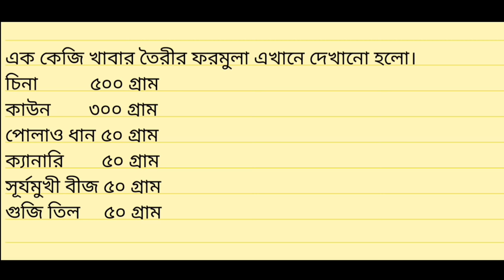বাজরিগার পাখি পালন ও দাম | Budgerigar Bird Rearing In Bangla | Budgerigar Pakhi Palon Poddoti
বাজরিগার পাখি পালন পদ্ধতি
এই কনটেন্ট এ আপনি জানবেন কিভাবে বাজরিগার পাখি পালন করতে হয় এবং বাজরিগার পাখির দাম কত, এছাড়া  কিভাবে বাজরিগার পাখির ব্রিডিং করাতে হয়, এরা কত দিন বয়সে ডিম বাচ্চা করে, কিভাবে বাজরিগার পাখির জন্য খাদ্য তৈরি করতে হয়, প্রতিমাসে বাজরিগার পাখি কত টাকার খাবার খায় এই সব কিছুর বিস্তারিত। আর আপনি যদি এক জোড়া বাজরিগার পাখি কিনতে চান এবং নতুন সেটাপ তৈরি করতে চান সেক্ষেত্রে আপনার কত টাকা খরচ হতে পারে সেটাও ভিডিওতে বলে দেব।

সাধারণত বাজরিগার খুবই চঞ্চল  প্রজাতির একটা পাখি এরা খুব সহজে পোষ মানে না। তবে সঠিক ট্রেনিং পেলে এরা খুব সুন্দর পোষ মানে এবং টেম করা পাখি হিসেবে এরা সব সময় আপনার সাথে সাথে থাকবে ।  বাজরিগার পাখি পালনের সবচাইতে বড় মজা হচ্ছে এই পাখিগুলোর মজার সব চঞ্চলতা আপনার মনকে সত্যি প্রশান্ত করবে। এছাড়া হোম ডেকোরেশন এর জন্য এক জোড়া পাখি রাখলে এটা বাসার সৌন্দর্যকে অনেকাংশেই বাড়িয়ে দেয়।

বাজরিগার পাখির পালন পদ্ধতি ও ব্রিডিং করানোর নিয়ম
প্রাকৃতিক ভাবে বাজরিগার পাখির ব্রিডিং এর জন্য উদ্বুদ্ধ হয় যখন খাবারের প্রাচুর্যতা থাকে।
এজন্য বাজরিগার পাখি প্রকৃতিতে দিন যখন বড় হয় এবং পাখির সারাদিন ঘুরে তার বাচ্চাদের জন্য খাবার সংগ্রহ করতে পারে তখন এরা  গাছের উপর বাসা তৈরি করে। এবং ডিম দেয় ‌।
অপরদিকে ব্রিডিংয়ের জন্য খাঁচায় পালন করলে বাজরিগার পাখি কে মাঝারি আকৃতির খাঁচা দিতে হবে। বাজরিগার এর জন্য সর্বনিম্ন খাঁচার সাইজ হচ্ছে ১২ ইঞ্চি বাই ১৮ ইঞ্চি । তবে আরও বড় খাচা ব্যবহার করলে আরো ভালো ।
এছাড়া বাজরিগার পাখির খাঁচার ভেতর একটি করে কাঠ অথবা বাসের লাঠি দিতে হবে যার মধ্যে পাখিটা বসতে পারে। এছাড়া বাজিগার পাখির খাঁচার ভেতর একটা পানির পাত্র একটা খাবারের পাত্র একটা গ্রিড এর পাত্র দিতে হবে। এবং এ পাত্র গুলোকে সব সময় খাবার পানি দিয়ে রাখতে হয় । বাজরিগার পাখির খাচার ভেতর এদের ডিম পাড়ার জন্য একটি করে হারি ঝুলিয়ে দিতে হবে। হাড়ের ভেতরের ফাঁকা থাকবে কিছুই দেওয়ার প্রয়োজন নেই। আর মাঝে মাঝে এই হাদিসগুলো থেকে পাখির মল গুলো পরিষ্কার করে দিতে হবে।
বাজরিগার পাখি পালন করলে এদের খাঁচা গুলোকে বাসার বা ঘরের এক কর্নারে রাখতে হবে যেখানে মানুষের যাতায়াত কম। এছাড়া বারান্দায় রাখতে পারলে আরো ভালো।

বাজরিগার পাখি পালন পদ্ধতি বাজরিগার পাখির দাম, বাজরিগার পাখি পালন পদ্ধতি, বাজরিগার পাখি কোথায় কিনতে পাওয়া যায়, বাজরিগার পাখি পালন পদ্ধতি, বাজরিগার পাখির খাঁচার সাইজ, বাজরিগার পাখির খাবার, বাজরিগার পাখির খাবার খরচ, বাজরিগার পাখির প্রজনন, বাজরিগার পাখির ব্রিডিং